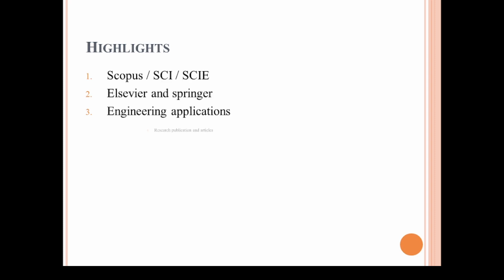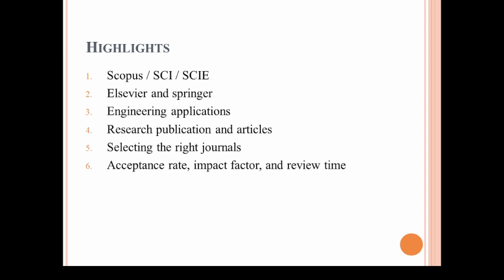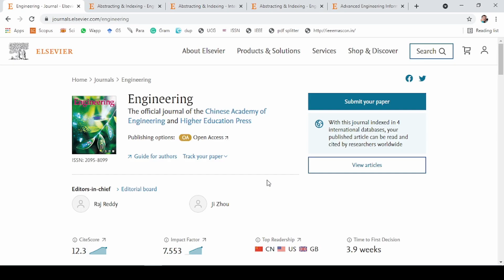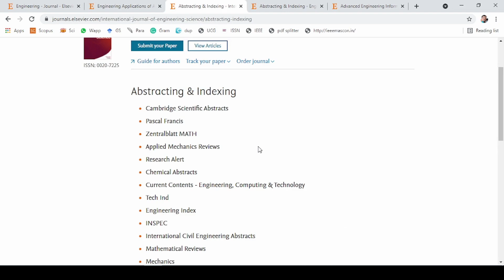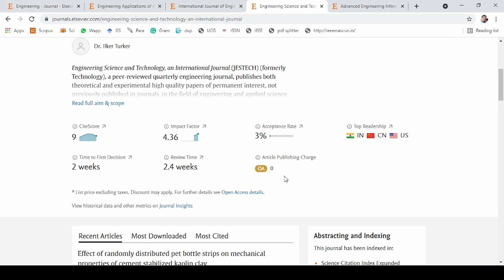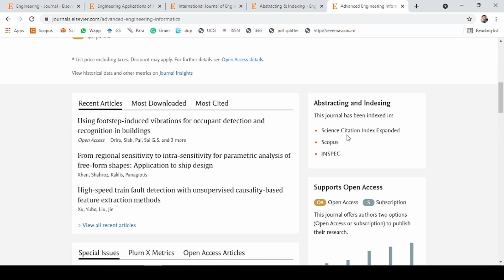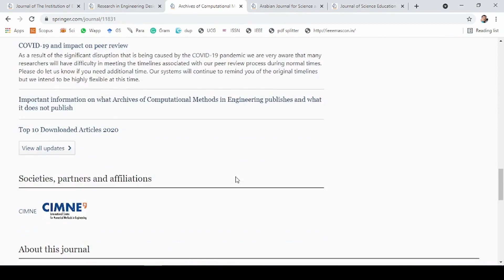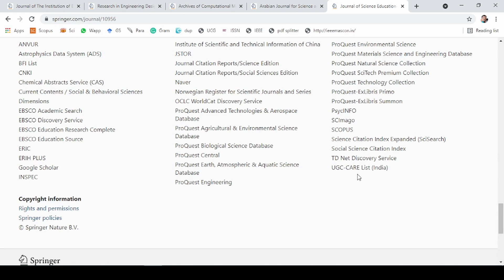scopus indexed journals || SCI indexed journal || SCIE indexed journal || engineering applications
In this video, ten different scopus indexed journals and fast publications in both Springer and Elsevier for engineering applications are discussed